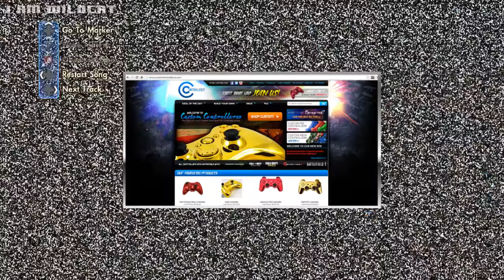Skate 3 Funny Moments 2 w/ Vanoss, Delirious, and Nogla - Superman, Banana Rocket, Epic Frontflip!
Skate 3 Funny Moments 2 w/ Vanoss, Delirious, and Nogla - Superman, Banana Rocket, Epic Frontflip! Skate 3 Funny Moments 2 w/ Vanoss, Delirious, and Nogla - Superman, Banana Rocket, Epic Frontflip! Skate 3 Funny Moments 2 w/ Vanoss, Delirious, and Nogla - Superman, Banana Rocket, Epic Frontflip!

Skate 3 Funny Moments
Skate 3 Funtage
Skate 3 w/ Friends
Skate 3 Hall of Meat
Skate 3 Montage